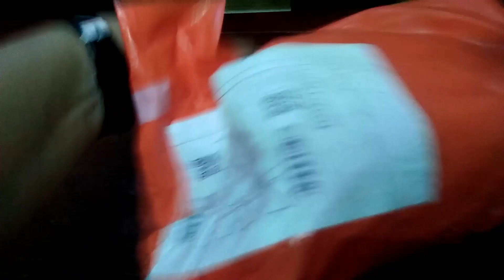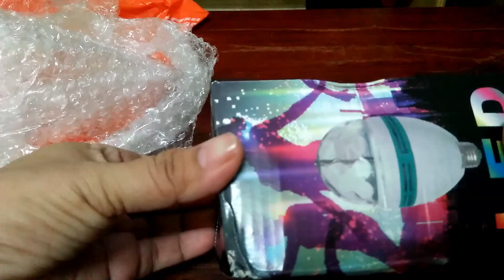UNBOXING l PARTY PARTY l FRENNIE VLOGS VLOG#43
HELLO MGA KA FRENNIE!!

THIS IS YOUR NEW FRENNIE,
STAY SAFE,SPREAD THE GOOD VIBES AND PRAY EVERYDAY.
GOD BLESS!!

"ALWAYS BE A BLESSINGS TO OTHERS."